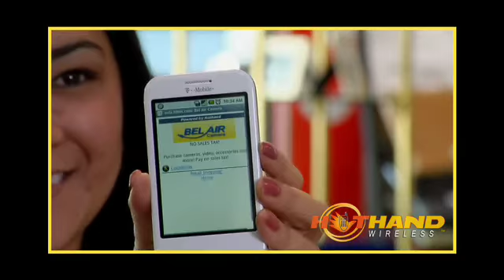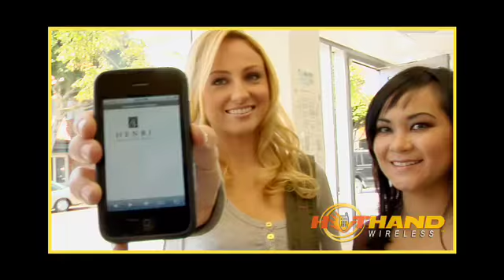Mobile advertising on Hothand: reach youth market and college students with merchant promotions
Reach students at colleges and universities near you with mobile advertising.  Students are always on their phones and love great deals!